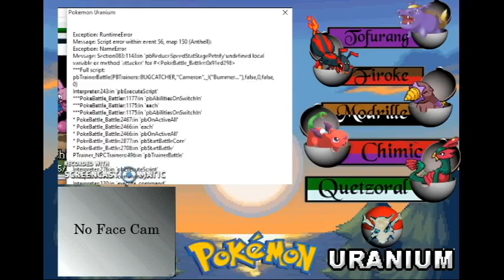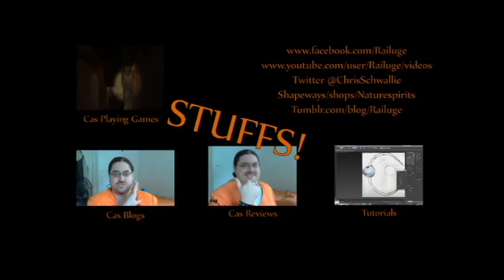Cas Gaming 114 Pokemon Uranium part 17 "The King of the Jungle"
Today's Episode is kind of choppy but that's because grinding was done.